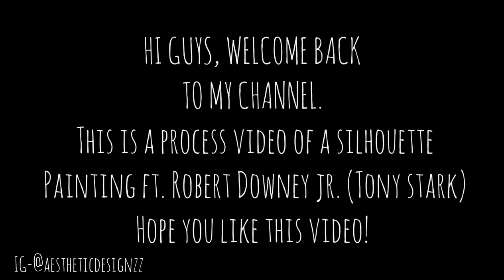Silhouette Painting of Tony Stark- Process Video |Robert Downey Jr.| Black and white| Easy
Hi guys! I'm an aspiring designer and I dream to make a difference in this world with my fresh ideas and skills. This is a silhouette painting which was completed in 20 mins. The reference was taken from Pinterest.

Materials used-
1. A-4 size drawing paper
2. Black supreme poster colour
3. Paint brushes
4. Rough cloth
5. Water